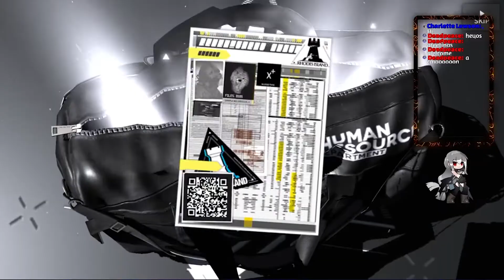[Arknights] Surtr Gacha rolling MEMES [Unfettered Magma]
Thank you @takdes for the cute skadi